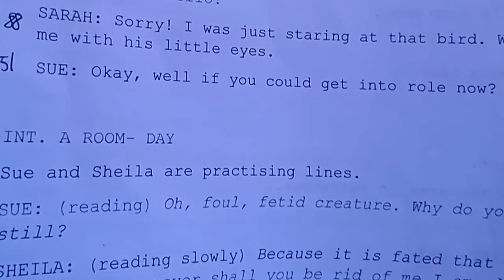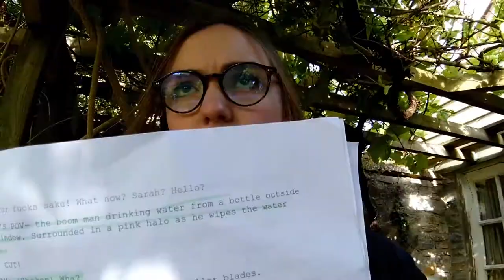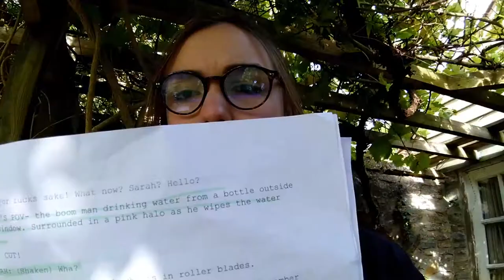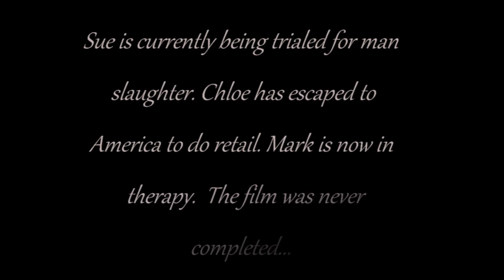She-Demon | Horror Short | XTV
Struggling director Sue Baldwin meets her match on the set of her debut hammer-horror film -She Demon-in the form of her very own poltergeist-Sarah Weeler. A chaotic, well-intentioned but ultimately disastrous Australian actress struggling to conform to Sue's soaring standards and levels of professionalism

Created by Lizzie Blackledge

XTV is Exeter University's award-winning film and television station. All our content is produced by our student members; if you're an Exeter student you can sign up to join us